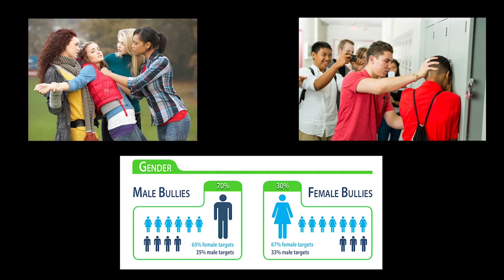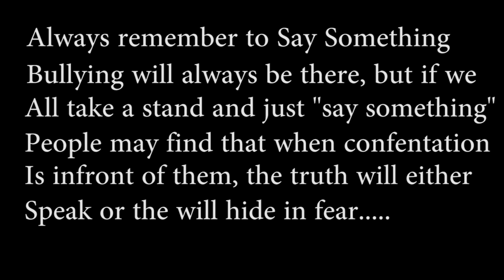Final Cut "Say Something"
Assignment for Full Sail University